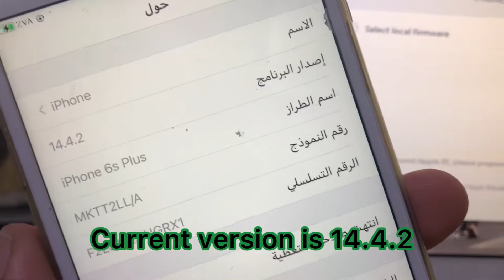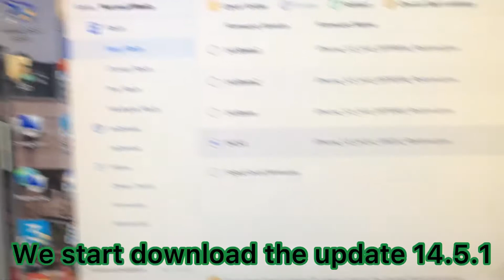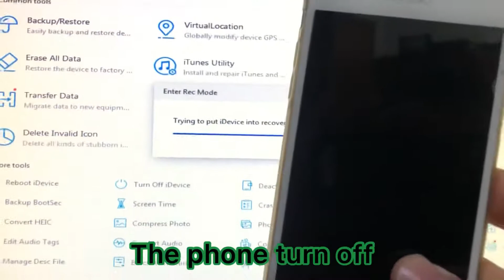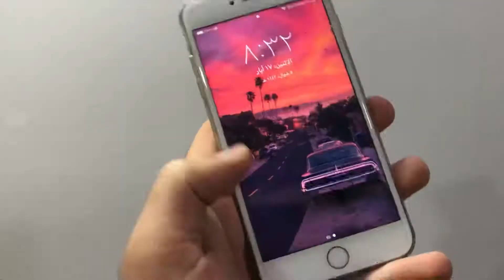Flash and update iphone عمل سوفت ، تحديث الايفون بالحاسوب ، باستخدام برنامج 3utools